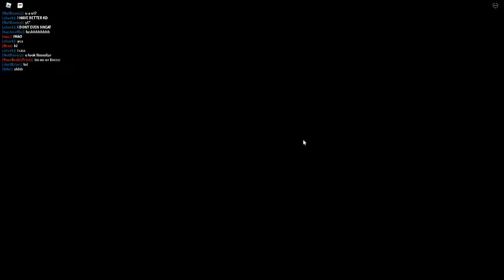Playing Murd Vs Sheriff (Lushco's In my Game 0-0)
Hi guys today i will play Murd VS Sheriff and Lushco is in my game!